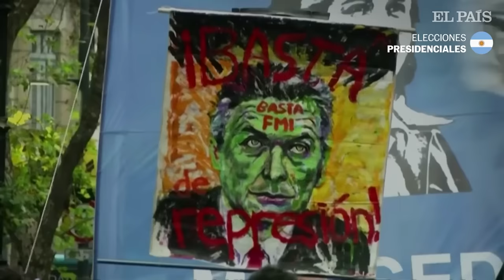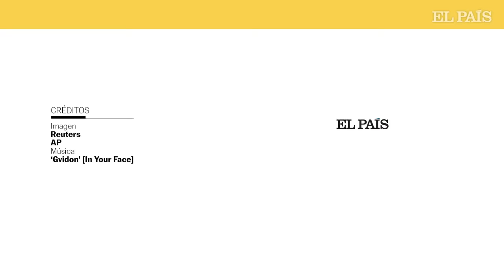ELECCIONES ARGENTINA 2023 | ¿Quién es Sergio Massa? | EL PAÍS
Massa es el aspirante del peronismo y también ministro de Economía. Tiene poco para ofrecer. La inflación se acerca al 140% interanual, la pobreza ronda el 40% y el desempleo crece. Ningún candidato en su sano juicio tendría esperanza alguna de triunfo, pero el peronismo es un hueso duro y aún da batalla. Parte de sus esperanzas están puestas en la provincia de Buenos Aires, donde se concentra el 25% del censo electoral. Es la provincia más rica y también la que tiene más pobres.

El gobernador Axel Kicillof, el hombre elegido por Cristina Kirchner en 2019 para domesticar ese monstruo de mil cabezas, fue el candidato más votado en las primarias de agosto y ahora va por su reelección. Si Massa tiene alguna posibilidad de sobrevivir a la primera vuelta es por Buenos Aires. El estadio de Arsenal en Avellaneda fue una muestra de ello. Las distintas agrupaciones que integran eso que se llama peronismo llenaron el predio con unas 20.000 personas, desplegaron sus banderas y dejaron de lado, por una tarde, que Massa no es el hombre que ellos esperaban como candidato.